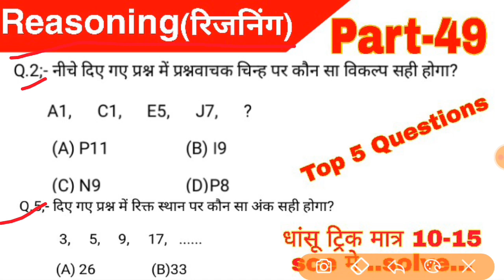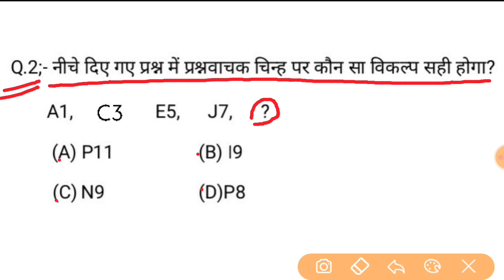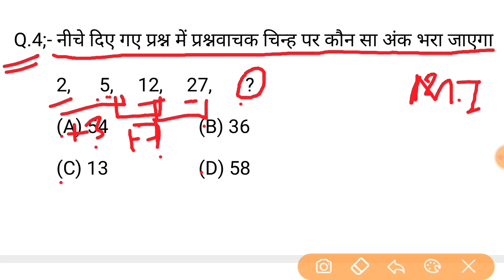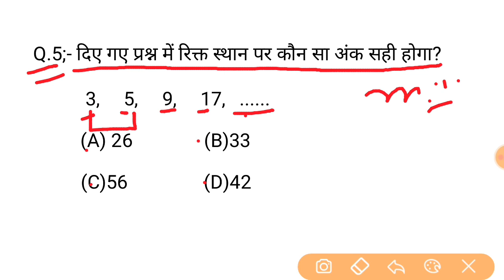Reasoning Short trick Part-49 | reasoning trick hindi for- NTPC, SSC CGL, CHSL, & all exams 2020